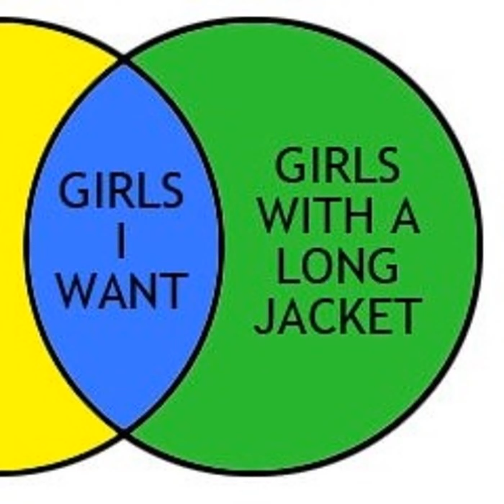[mashup] Cake - Short Skirt / Long Jacket X Flevans, Sarah Scott - It Just Goes